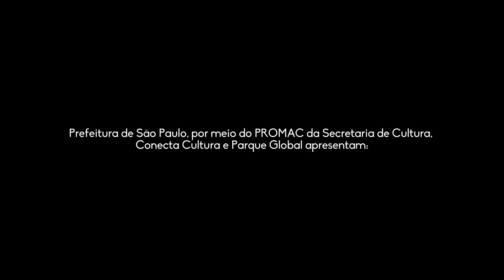VaE no CTA Santo Amaro - São Paulo (SP)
Iniciamos um novo ciclo do VOLTANDO À ESCOLA com patrocínio do Parque Global, apoio da Benx Incorporadora e incentivo da Secretaria de Cultura de São Paulo, via do PROMAC.

Neste ciclo, levamos cerca de 30 artistas para mais 07 espaços públicos na cidade de São Paulo e o primeiro deles foi o Centro Temporário de Acolhimento (CTA) Santo Amaro, onde @_celio1 e @milotchais estiveram de 24 a 27 de novembro de 2023 para grafitar a quadra e a sala de convivência.

Fizemos ainda uma oficina de grafite com os acolhidos e uma palestra sobre o papel da arte na transformação social.

Foi uma experiência diferente porque os acolhidos eram homens adultos em vulnerabilidade e não crianças e jovens como sempre.

Falar com eles sobre o encanto e a inspiração que a arte promove foi difícil, mas ainda mais importante!

As paredes brancas e impessoais da sala de convivência ganharam VIDA com os verdes de cura e os seres da natureza criados pelo @milotchais . ☘🌿✨

E a quadra do @_celio1, gente? Que explosão maravilhosa de cores foi essa? 💥💓

Nosso agradecimento sincero a todos que participaram dessa ação especial! 🙏🙏

O Projeto Voltando à Escola é uma realização da Conecta Cultura (@conecta_cultura ) com patrocínio do Parque Global (@oficialparqueglobal) e apoio da Benx Incorporadora (@incorporadorabenx), por meio do Programa de Municipal de Apoio a Projetos Culturais – PROMAC, da Secretaria de Cultura de São Paulo.